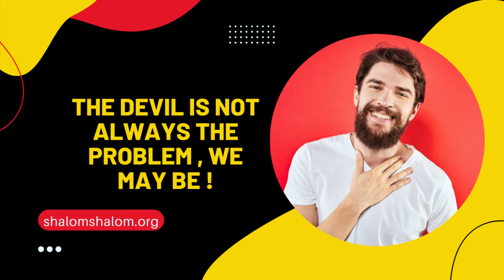shalomshalom.org - The Devil is not Always the Problem: El Diablo No es Siempre es El Problema!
At times we are the problem in our lives. El Diablo no es siempre el problema. A veces es nuestra desobediencia.